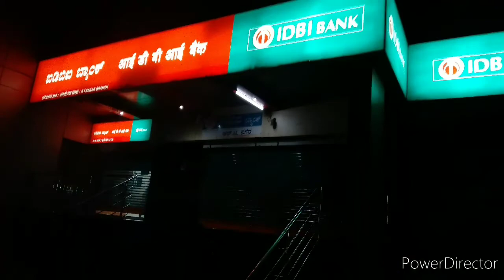Sanitization doing at IDBI Bank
Hi,
SN.M. Hv Air Solutions serves you with the best service. We shall support you throughout. Once you’re connected assure you won't regret your decision. We do Disinfected Sanitization in Offices/ small scale industries/ companies Etc only @ Bangalore.

sanitization at Bank#Office#Industries#sanitization#disinfected service#service#disinfected